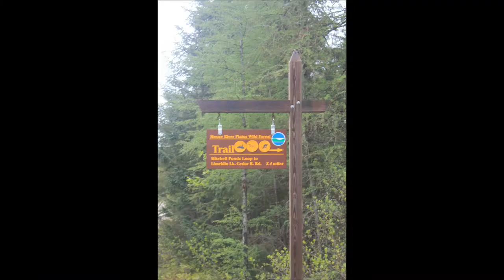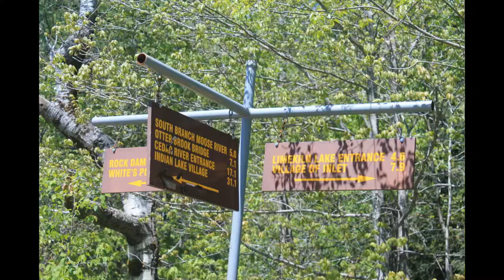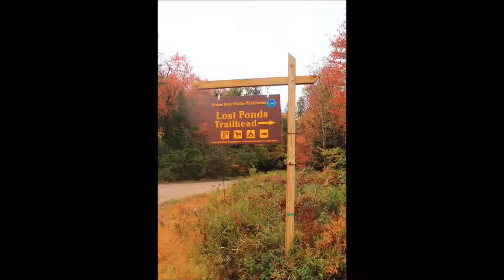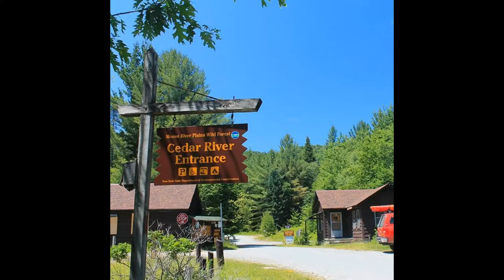Moose River Plains